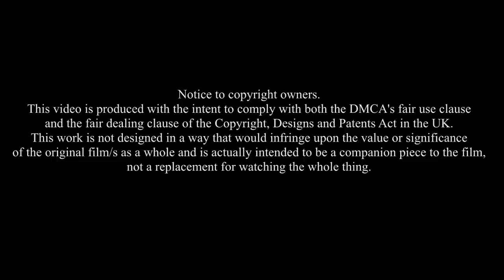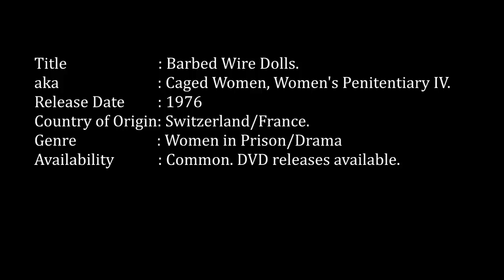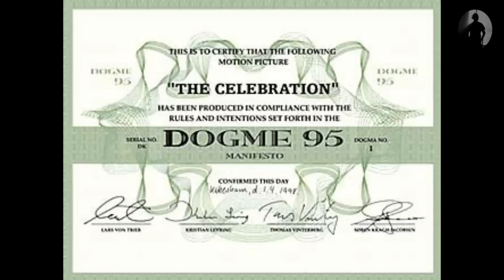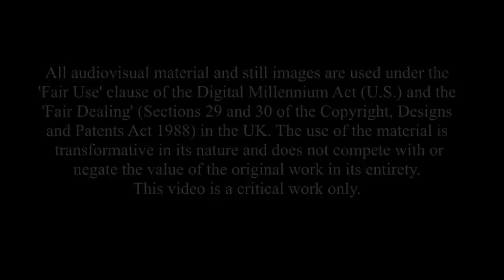FP: Barbed Wire Dolls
This episode of Franco-Phile takes us to prison with the lovely ladies and the sadist warden. Familiar territory in Franco's subject matter, this rather absurd movie offers us Lina Romay incarcerated and at the whims of a jealous and vengeful warden who knows no bounds in her cruelty.